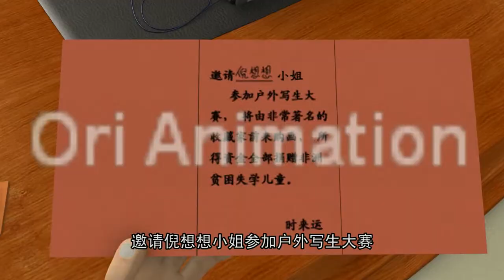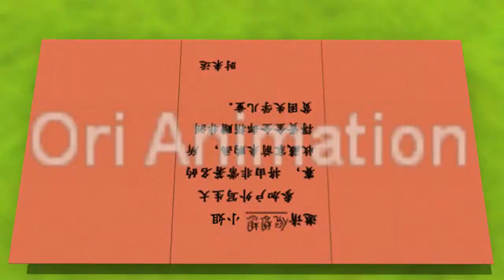Fantastic Vacation on Douya Farm-11